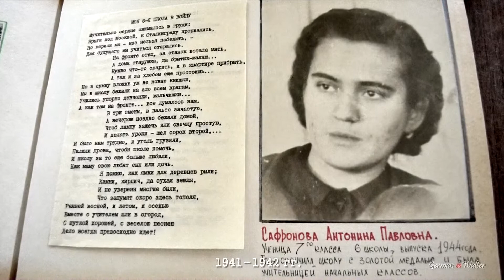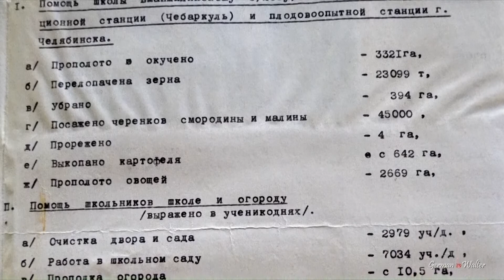История школы №6, г.Челябинска, фильм 3